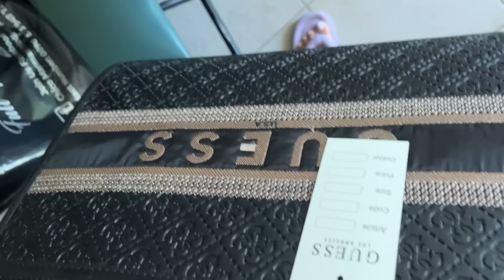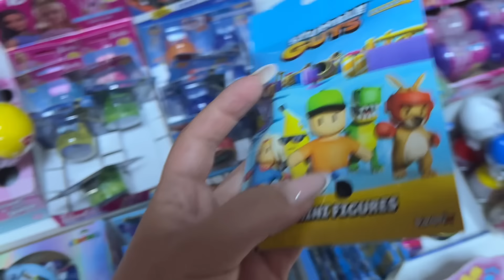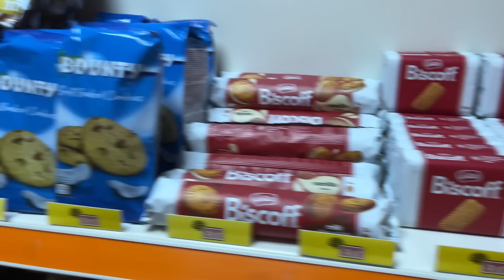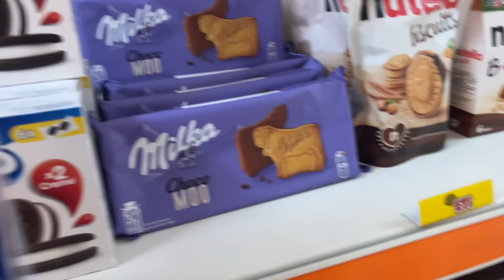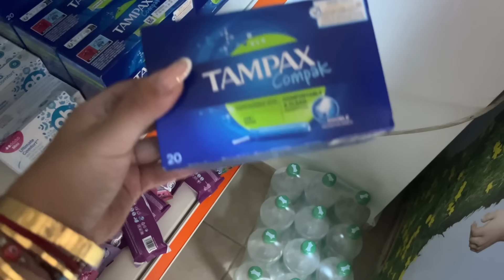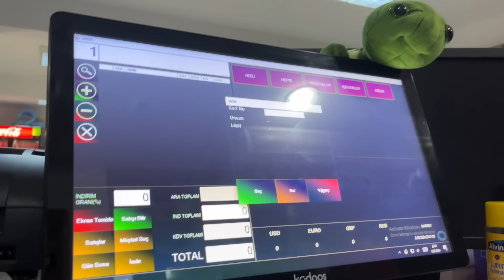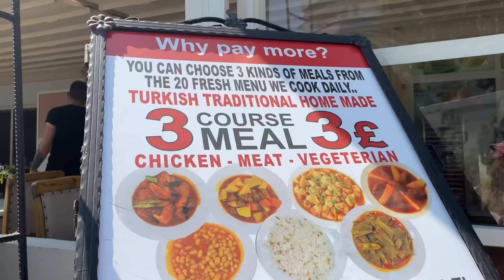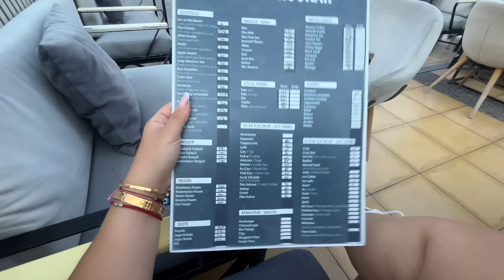Otel Market Turu | 3 Yemek 120 tl | 3 çanta 10 Paund | Marmaris’te Sezon sonu indirimleri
Merhaba kelebeklerim , nasılsınız ? Umarım iyisinizdir . Beni sorarsanız ben iyiyim sizi özledim .. Videoyu izleyen arkadaşlarım lütfen like atıp yorum yazarsa çok mutlu olurum sizi seviyorum .
ınstagram : atesmeliss